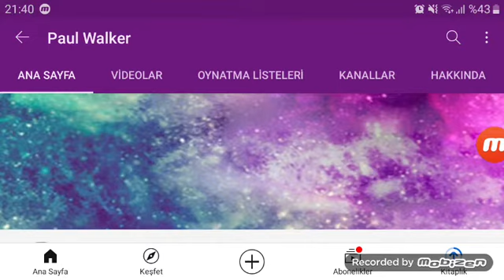Paul Walker is Sucks...😑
Nobody Porn Because I Hate Porn! No Sex Allowed!😎